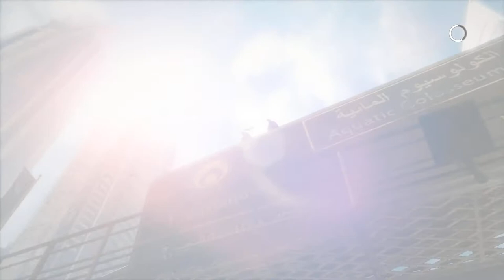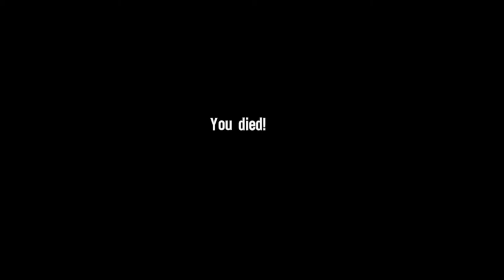Spec Ops The Line - 4th of July Suicide Mission - Chapter 9 - The Road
I choose... neither